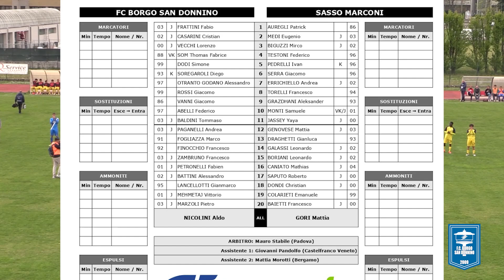Fc Borgo San Donnino 1-0 Sasso Marconi 20-04-2022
Campionato Serie D 2021/22 girone D 30°giornata
Campo sportivo Ballotta Fidenza